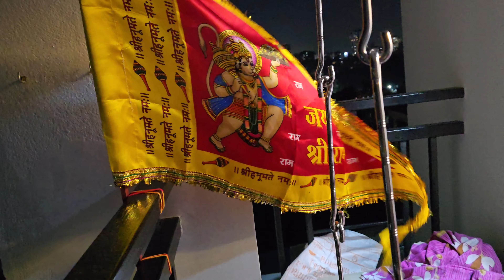Kolkata mein rath yatra 2024 celebration 🕉😍